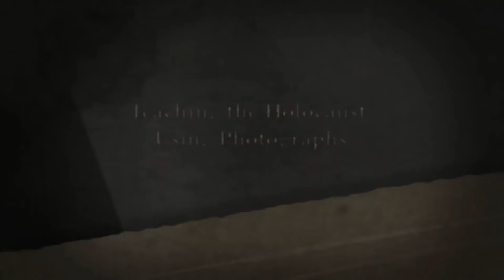Uso de fotografías en la enseñanza del Holocausto: Introducción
En el video, Uso de fotografías en la enseñanza del Holocausto, Franziska Reiniger, miembro del personal de la EIEH, habla de como se pueden explorar las fotografías del Holocausto con los alumnos. Introduciendo algunos puntos generales para tener en cuenta cuando se enseña utilizando fotografías del Holocausto, Franziska Reiniger continúa con dos ejemplos mostrando las notables diferencias que encontramos en fotografías tomadas desde diferentes ángulos. Los elementos gráficos dentro de una fotografía en algunas ocasiones dan un indicio de las circunstancias externas que circundan el tiempo y el lugar en que la fotografía fue tomada y, al estudiar ambas, nuestra comprensión del Holocausto es más profunda. Las fotografías discutidas en este video estan disponibles para verse y descargarse en nuestra página de internet.

Franziska Reiniger es miembro del personal de la Escuela Internacional para el Estudio del Holocausto en Yad Vashem.

Part 1: Uso de fotografías en la enseñanza del Holocausto
Part 2: Fotografías como propaganda
Part 3: Documentación de las atrocidades: El fotógrafo judío Henryk Ross

Fotografías y metraje de cine:
- Yad Vashem Photo Archive.
- Yad Vashem Film Archive.
- Yad Vashem Museum Collection
- The Yad Vashem Visual Center
- Agentur Karl Höffkes
- Bundesfilmarchiv/Transit Film GmbH.
- Ghetto Fighters' House Museum, Israel / Photo Archive
- Art Gallery of Ontario, Toronto.
Material de:
Album del Gueto de Lodz: Las fotografías de Henryk Ross, Archive of Modern Conflict & Chris Boot, Ltd, Londres, 2004. Cortesía de la Art Gallery of Ontario, Toronto.
Segmentos fílmicos:
Memorias del juicio de Eichmann, Director: David Perlov (1979, Israel). Producido por: Israel Broadcasting Authority- Canal 1 Restauración (2011) producida por Yad Vashem – The Visual Center, Productores: Yael Perlov, Liat Benhabib con el apoyo del Forum for the Preservation of Audio-Visual Memory in Israel
Testimonio del juicio de Eichmann – Israel State Archives
Se han realizado todos los esfuerzos posibles para localizar a los dueños de los derechos de autor del material utilizado para obtener los permisos apropiados y otorgar las retribuciones correctas.